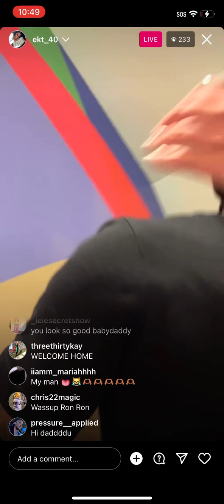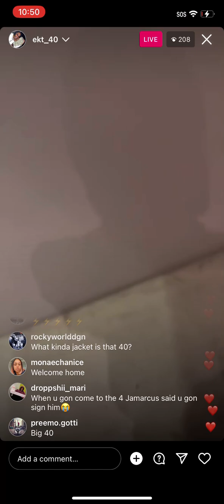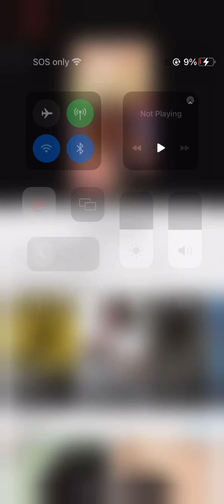Ekt 40 in studio in Miami Florida